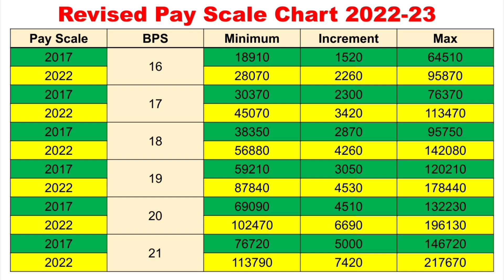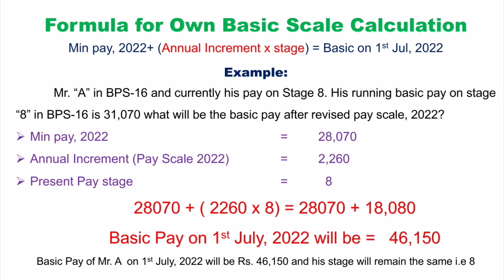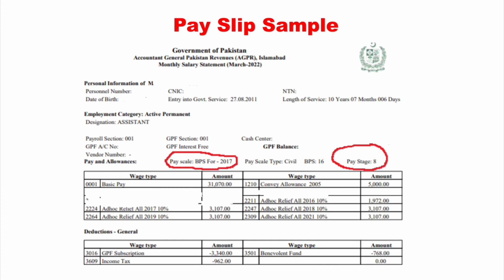Revised Pay Scale Chart 2022 | Formula for calculation of own pay after revised chart 2022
Revised Pay Scale Chart 2022 has been discussed in this video. I also discussed about  Formula for calculation of own pay after revised pay scale chart 2022. Complete details are available in this video. I hope this video about revised pay scale chart 2022 will be beneficial to all government employees.